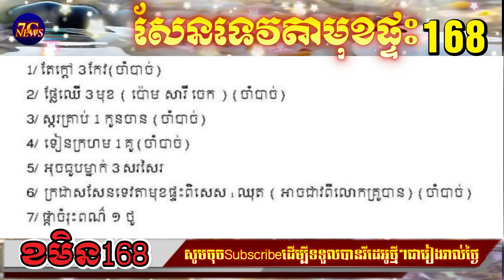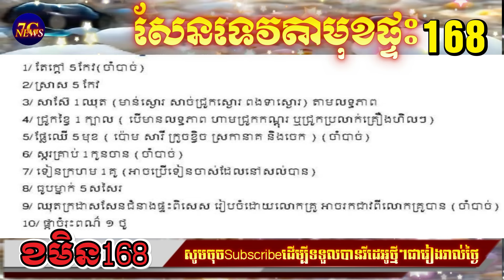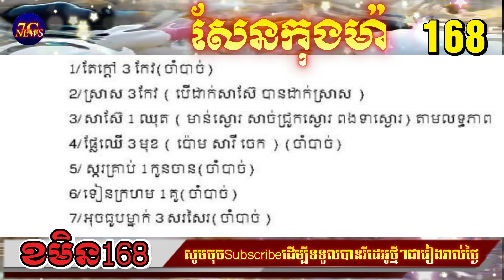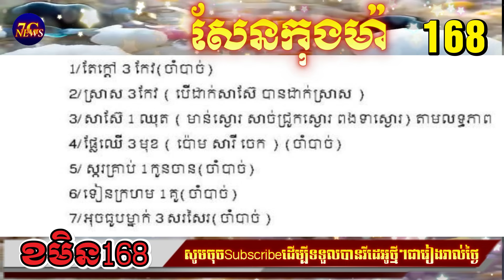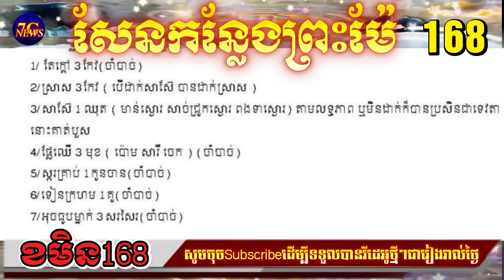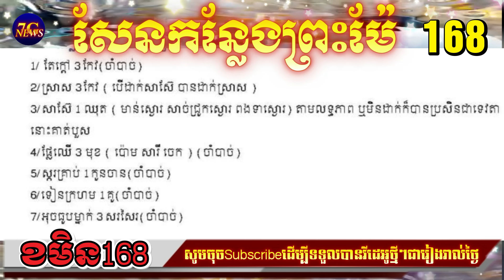គ្រឿងសែន និងរបៀបសែន ថ្ងៃដកជើងធូប/horoscope daily 2024:by7GNEWS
គ្រឿងសែន និងរបៀបសែន ថ្ងៃដកជើងធូប
* ស្វាគមន៍ការមកកាន់7G NEWS*
Sources and Referencing:
Video Owner: 7G NEWS
Video back backound Slideshow my owner edit
Images: Google.com or FB and others
Video Editing : Wondershare Filmora
Edited by: 7G NEWS
Thumbnail (s) Edited: Wondershare Filmora
7G NEWS បង្កើតឡើងគ្រាន់តែចង់ចូលរួមបម្រើ អារម្មណ៍បងប្អូនទាំងអស់គ្នា ដូចដែលយើងទាំងអស់គ្នាធ្លាប់និយាយប្រាប់មិត្តភក្តិ  សូមស្ដាប់ដោយការពិចារណា និងស្តាប់ត្រឹមតែជាការកំសាន្តទៅបានហើយ។ សូមអរគុណ!